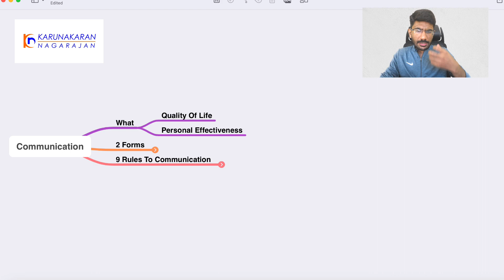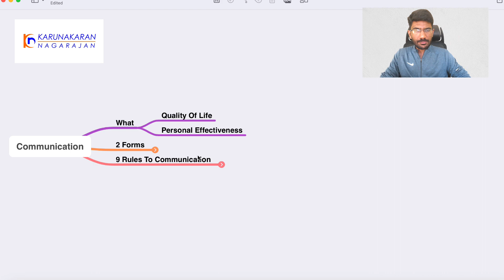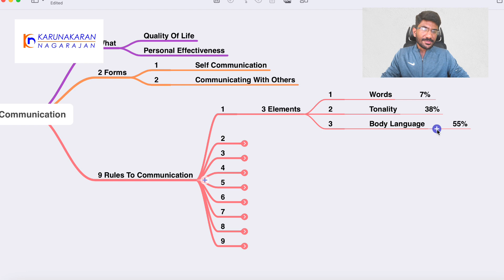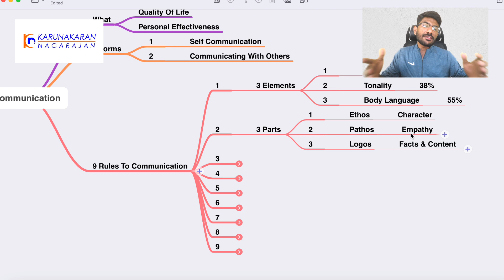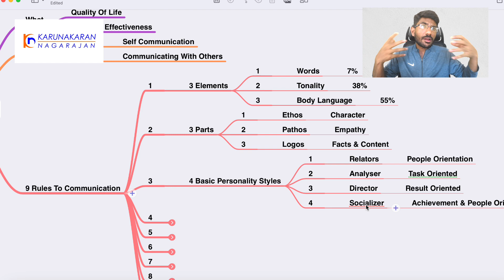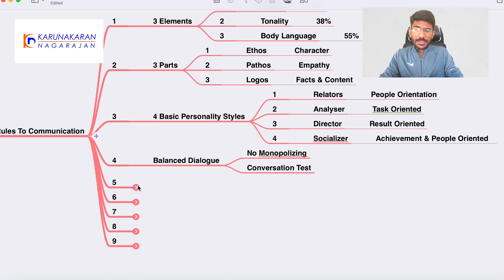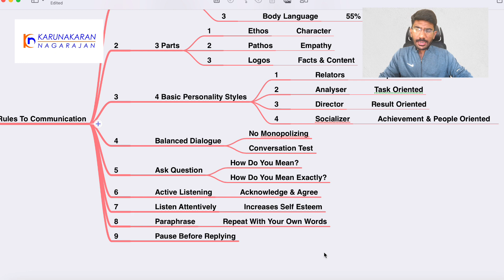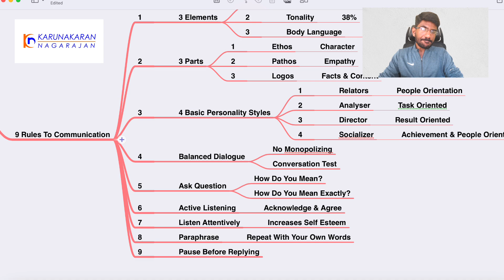The 9 Golden Rules Of Master Communicators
In this video, I'll teach you how to master the art of effective communication.

00:00 - Introduction
01:16 - Importance Of Communication Skill
03:30 - Self Communication
04:04 - Communicating With Others
04:52 - 3 Elements
06:18 - 3 parts
09:46 - 4 Personality Styles
11:37 - Balanced Dialogue
12:14 - Ask Question
12:44 - Active Listening
13:17 - Listen Attentively
14:16 - Paraphrase
15:03 - Pause Before Replying

🎁Get My Mentor’s Courses For FREE:

2. 7 Steps To Freedom

🔑My Business Tools:

1. Ecamm LIVE (Video Recording Software)
2. ConvertKit (Email Marketing System)
3. Teachable (Learning Management System)
4. OptimizePress (Landing Page Builder)

🎙️My gears for shooting this video:

1. Macbook Pro
2. Logitech C930-E Webcam
3. Sennheiser Microphone
4. Godox SL 100D LED Video Light

💁‍♂️Let’s connect online:

2.
3.

🙋‍♂️About me:

Hi, I'm Dr. Karuna, a veterinarian turned digital entrepreneur and mentor. I am the founder of Nation Builders Hub, the fastest growing community for job seekers and working professionals.